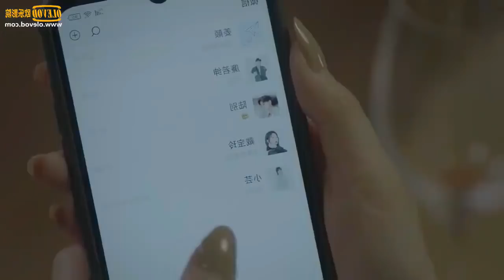நேரமில்லா காதல் கதை Part 11 Chinese Romantic Drama Explain In Tamil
Drama Summary : Cheng Feng is a bookshop owner who is forced to give up on her dream to become a dancer following an accident. She meets Jiang Dian, a warm-hearted youth who appears cold due to pressures from his family. The two lost youths stay by each other's side as they grow and heal together.